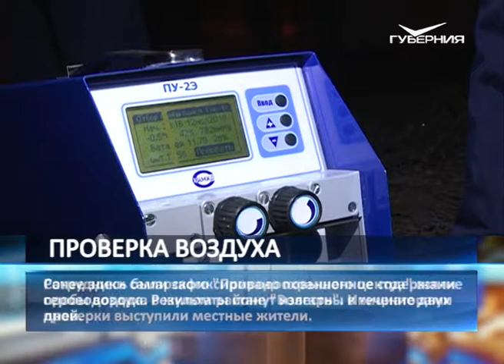В самарском ”Волгаре" проверят качество воздуха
Сотрудники самарского "Природоохранного центра" взяли пробы воздуха в жилом районе "Волгарь". Инициаторами проверки выступили местные жители. Ранее здесь были зафиксировано повышенное содержание сероводорода. Результаты станут известны в течение двух дней. Ситуация находится на особом контроле городской администрации и министерства лесного хозяйства, охраны окружающей среды и природопользования.